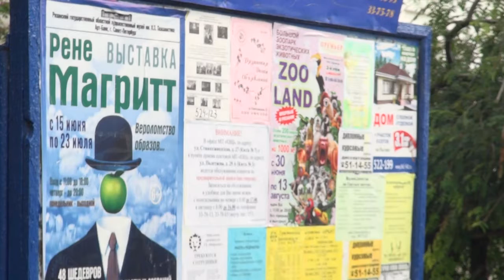Что за иллюстрации по всему городу с человеком в котелке с яблоком вместо лица?